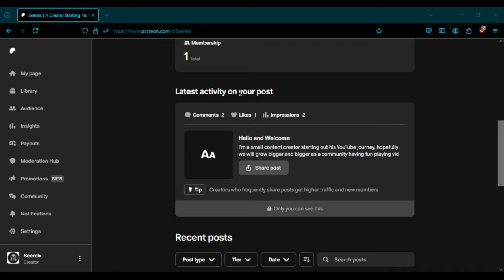Destroying The Farm Using Fully Modded Uzi !